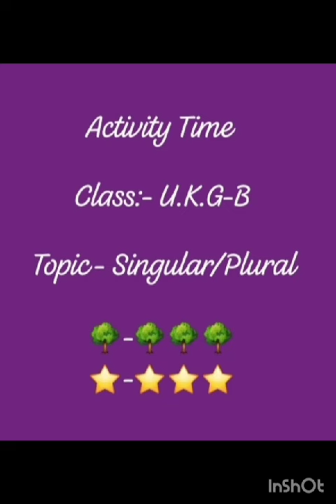Singular/ Plural | CLASS U.K.G.